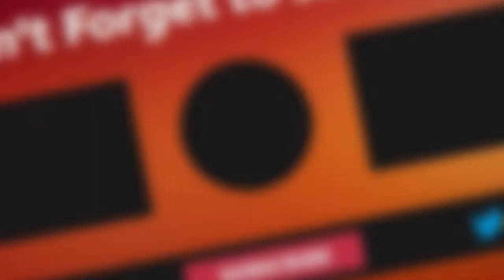Lex Bratcher - Fast N Furious, Pt. 132 {REACTION}